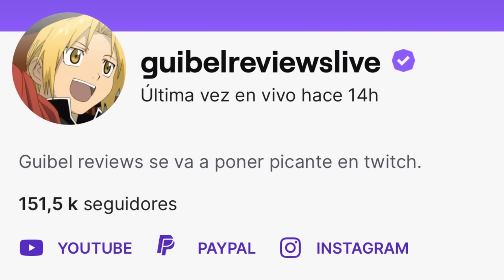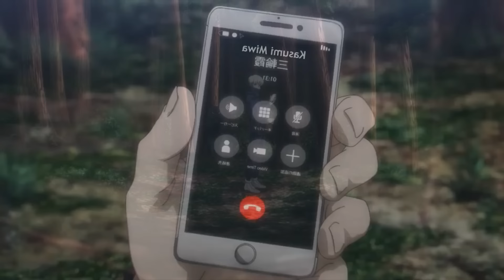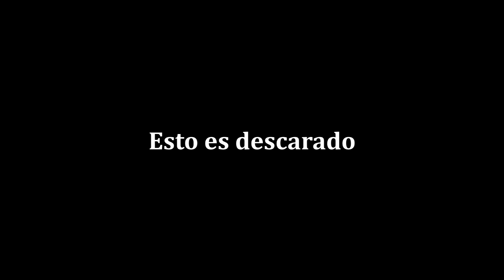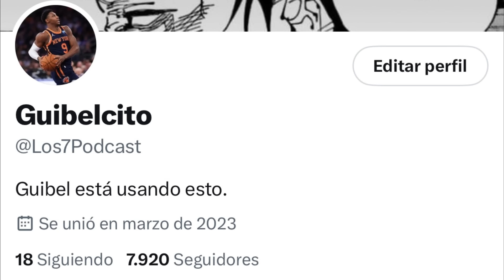SUKUNA ME ABURRIO